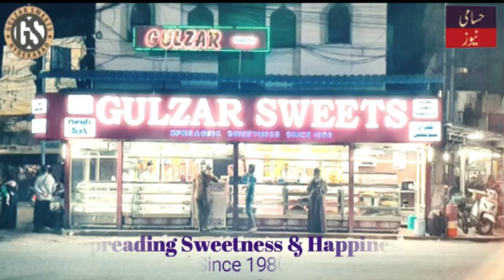Man Brutally Murdered at Kaveri Function hall, Pedda Amberpet Hyd. Cause Behind Murder is Unknown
HUSAMI NEWS :-DEAR HUSAMI NEWS VIEWERS, PLEASE STAY SAFE AT HOME, APPLY ALL PREVENTIVE MEASURES OF CORONAVIRUS & FOLLOW THE GUIDELINES OF GOVERNMENT.
Man Brutally Murdered at Kaveri Function hall, Pedda Amberpet Hyderabad
Cause Behind Murder is Unknown, police investigation is under progress